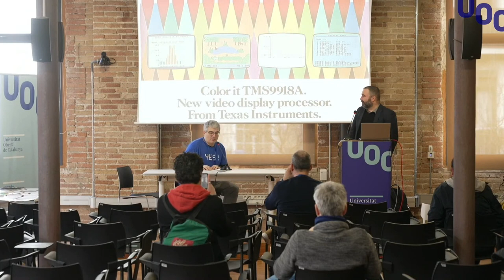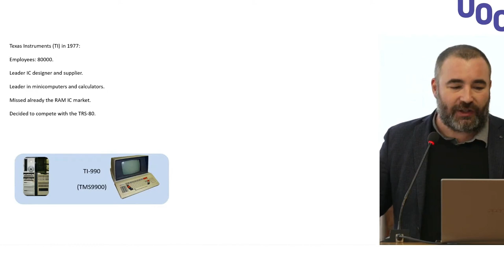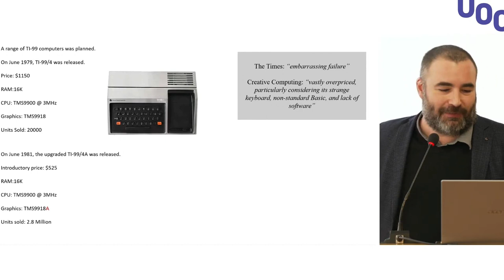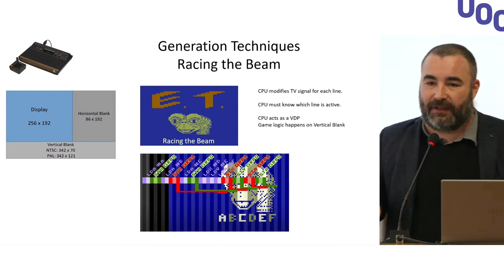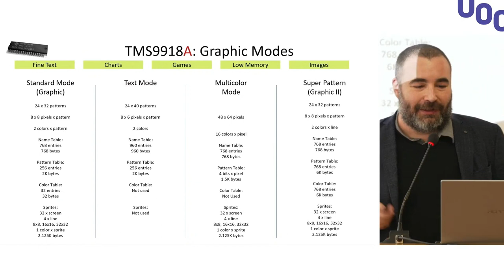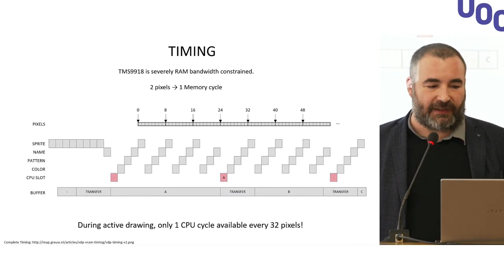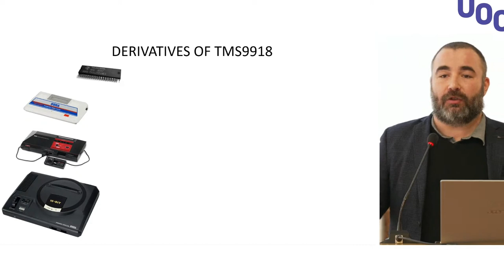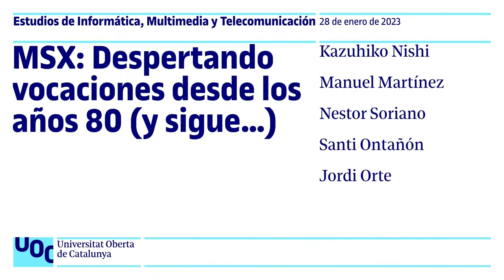RU59 de MSX de Barcelona: Conferencia de Manel Martínez sobre desarrollo del VDP de los MSX (TI9918)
Charla sobre el chip de vídeo del MSX (VDP): el modelo TI9918 de Texas Instruments. El Dr. Manel Martínez nos explica cuestiones técnicas e históricas del desarrollo y utilización de este chip de vídeo.

Nota: Este vídeo se publica separado del acto con la aceptación de la UOC, organizadora del evento, cuyo vídeo puede consultarse completo